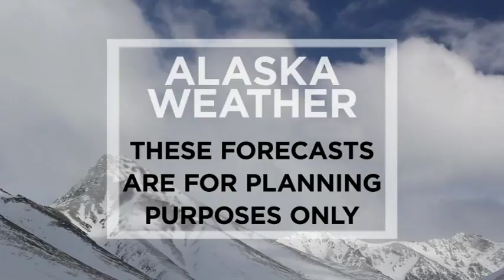April 11th, 2018 - Alaska Weather